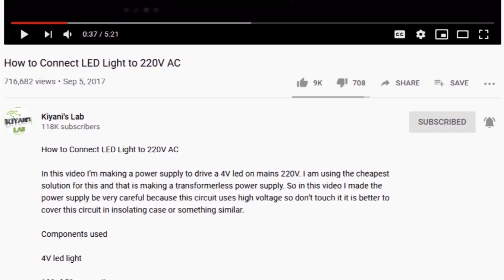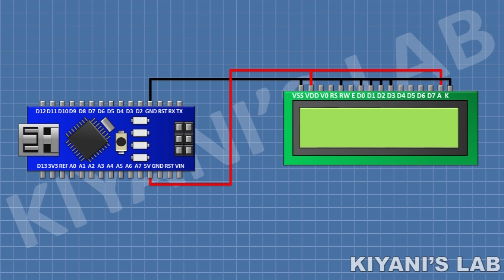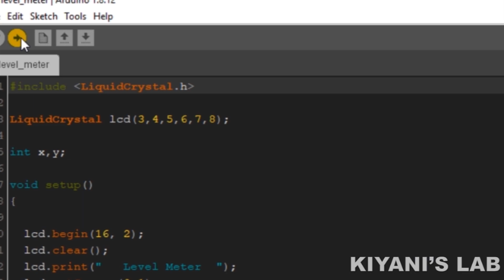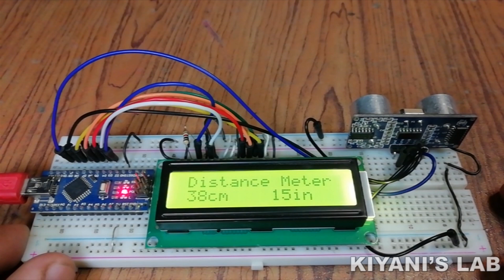How To Make Range Finder Using Ultrasonic Sensor Hindi / Urdu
How To Make Ultrasonic Range Finder
Hi friends in this video I have made an Arduino based digital range finder/distance meter.

Components:

1X ARDUINO NANO

1X 16X2 LCD

1X HC-SR04 SENSOR

1X 1K RESISTOR

1X BREAD BOARD

JUMPER WIRES